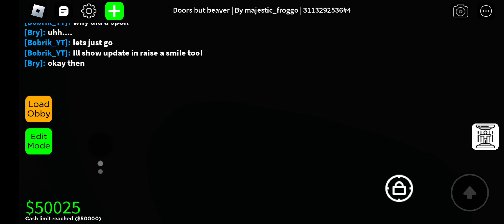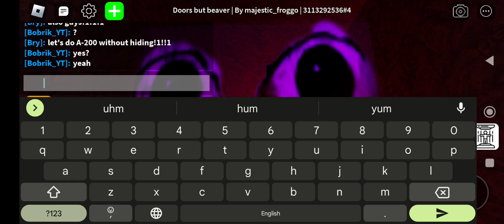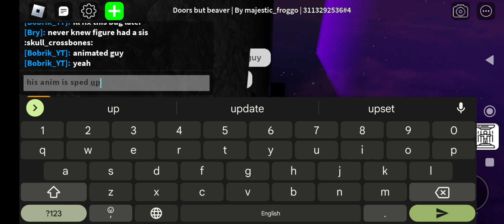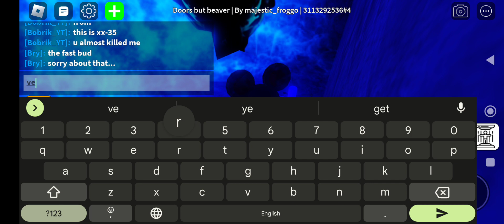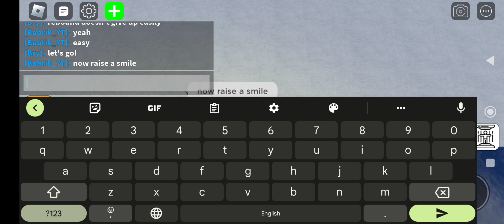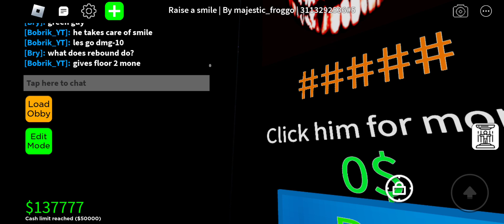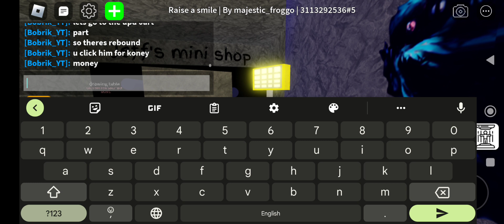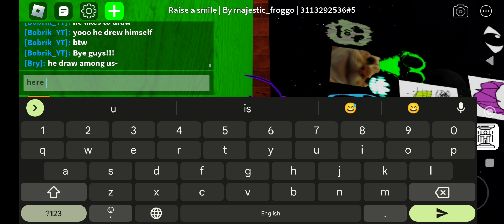The update in doors but beaver + raise a Smile!!!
sub to: @Xiga1980 and @Bob_66600